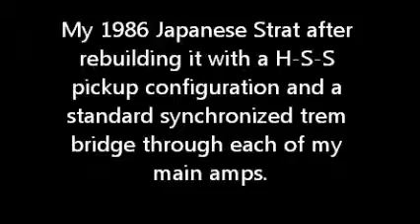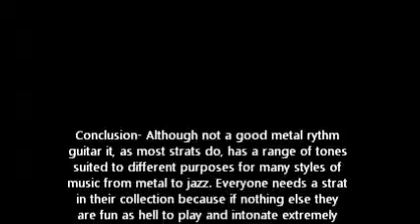strat tones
I rebuilt my Fender Strat and wanted to post a video of some of the tones it gets so a few of my friends could hear what it sounded like. Crappy sound quality, crappy lighting, etc. Just demonstrating kinda what the guitar sounds like through different amps.